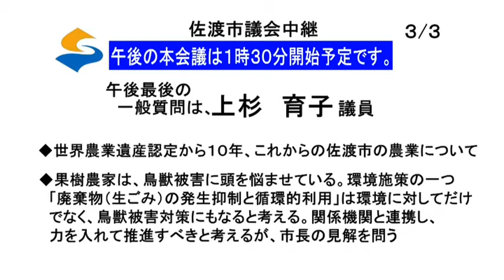令和3年（2021）第5回（9月）佐渡市議会定例会（9月13日 中川健二議員の一般質問）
中川健二議員（佐渡の西風）　　一般質問事項
１　佐渡航路の安定と充実
２　佐渡のエネルギーを考える
３　佐渡の林業活性化の道を探る
４　ヤングケアラーの把握を

【注意及び免責事項】
 • この議会インターネット中継により配信する動画は，本市議会の公式記録ではありません。
 • YouTubeのウェブサイト上で表示される広告は，本市議会とは一切関係ありません。
 • スマートフォンによる視聴は，パケット通信料定額制の加入契約をしていない場合，通信事業者から高額な料金請求がくる場合がありますので，特にご注意ください。
 • この議会中継を視聴することにより何らかの損害が生じた場合，本市議会は一切責任を負いません。